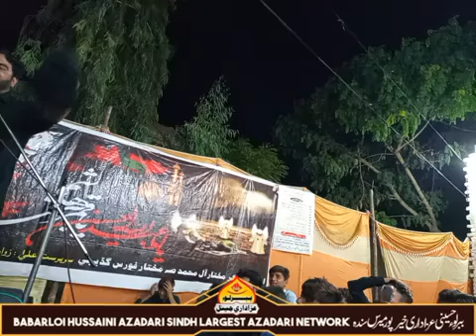5th muharam 2021 // zakir Syed zakir shah at Gadeji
5th muharam 2021 // zakir Syed zakir shah at Gadeji